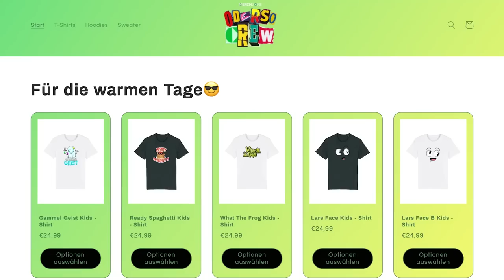dieses HUHN KACKT GELD 💰 IN Goat Simulator 3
Tauche ein in die verrückte Welt des Goat Simulators! In diesem Video begleiten wir einen Spieler, der sich mit einer Gruppe von Ziegen auf ein wildes Abenteuer begibt. Das Ziel: ein riesiges Huhn zu finden und zu füttern. Doch was passiert, wenn man sich in einer Welt voller Überraschungen und Geheimnisse bewegt? Plötzlich stößt der Spieler auf ein mysteriöses Alien-Ei. Wird er es öffnen und die darin verborgene Überraschung enthüllen?

Lass dich von diesem unterhaltsamen und spannenden Gameplay des Goat Simulators mitreißen und erlebe, wie der Spieler durch die Welt navigiert und auf unerwartete Ereignisse stößt. Dieses Video wird dich auf jeden Fall zum Lachen bringen und deine Neugier wecken. Schalte jetzt ein und tauche ein in diese verrückte Welt!